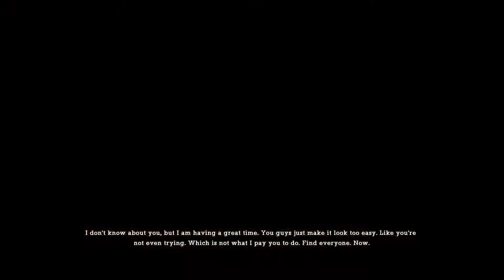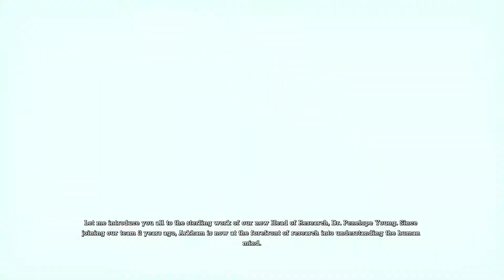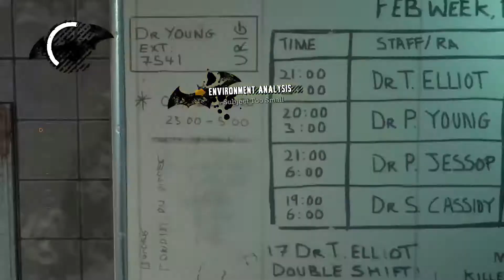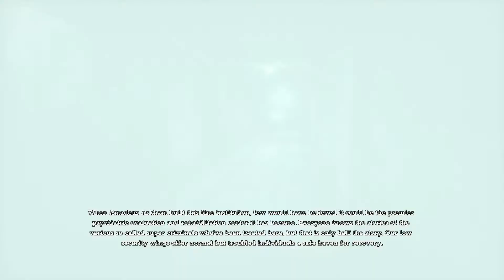Batman Return to Arkham Arkham Asylum part 2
We saves the doctors
Batman: Return to Arkham
Batman: Return to Arkham Arkham Asylum